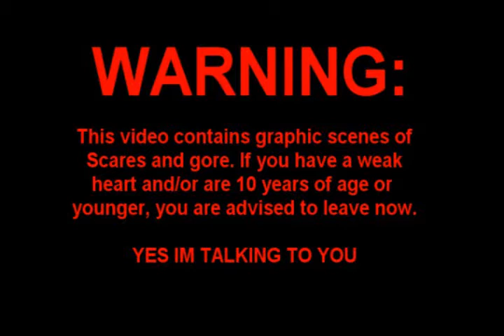Let's Play Nightmare House 2 [Blind] Episode 5